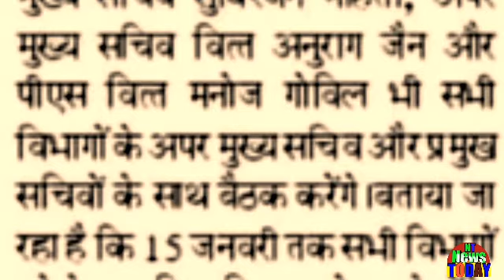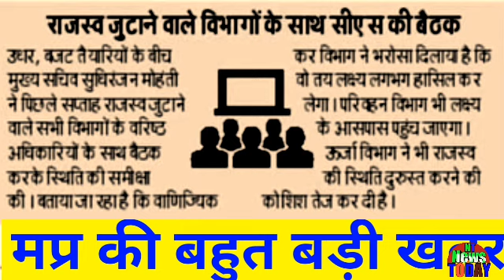मप्र की ताजा व बड़ी खबर ! फरवरी-मार्च में मप्र के बजट ? बजट में वचनपत्र पर ज्यादा फोकस ? सभी देखें!NT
MP's latest and big news! MP budget in February-March? More focus on promissory note in budget? See all! Ntमप्र की ताजा व बड़ी खबर ! फरवरी-मार्च में मप्र के बजट ? बजट में वचनपत्र पर ज्यादा फोकस ? सभी देखें!NT